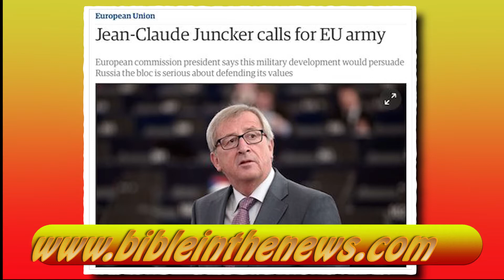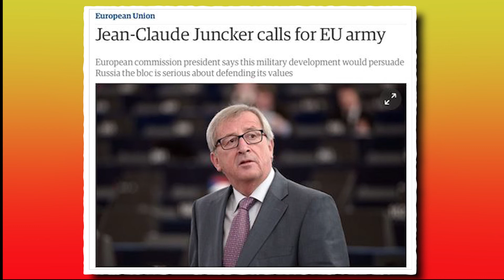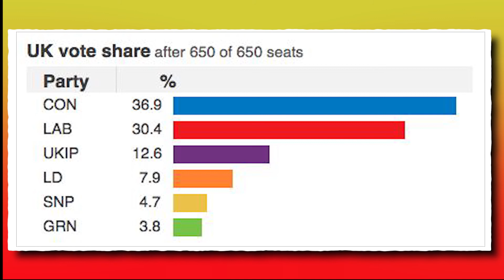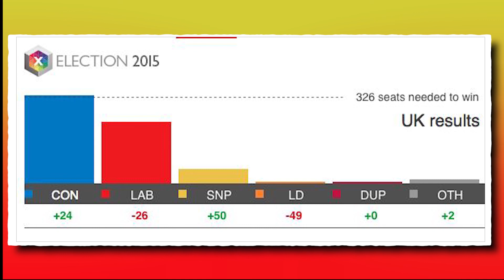The UK election in the light of Bible prophecy - God's hand at work with Tarshish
The UK election has happened and the Conservative Party has got in with a majority vote and David Cameron is back as UK Prime Minister - but where does this leave the UK? This week we take a look at this election result through the lens of Bible prophecy and note the signs of the soon return of Jesus Christ to the earth.
God is in control of human affairs
The Bible has much to say about human rulership of the earth. In this there is a very important principle  to consider, and that is that God is in control.

We read in Daniel: "the most High ruleth in the kingdom of men, and giveth it to whomsoever he will, and setteth up over it the basest of men.” (Daniel 4:17).

This principle is picked up in Romans 13 where we read:
"Let every soul be subject unto the higher powers. For there is no power but of God: the powers that be are ordained (or set up) of God. Whosoever therefore resisteth the power, resisteth the ordinance of God: and they that resist shall receive to themselves damnation.” Romans 13:1-2

So the political powers of men are in fact controlled by God. He sets them up, unbeknown to man. He allows them a certain level of temporal power to rule. For this reason all God fearing men and women should be "subject to principalities and powers” (Titus 3:1), or as we read in Peter "Submit yourselves to every ordinance of man for the Lord's sake:” (1 Peter 2:13). Should these powers ask us to do something which is not in accordance with God’s principles though, as God is the higher authority in such matters, we would choose to follow Him after the examples of the apostles. In Acts 4:19, after being asked to act contrary to God’s ways, Peter and John say "Whether it be right in the sight of God to hearken unto you more than unto God, judge ye".

So we believe God has been in control of this recent election in the UK and this must not be lost sight of.